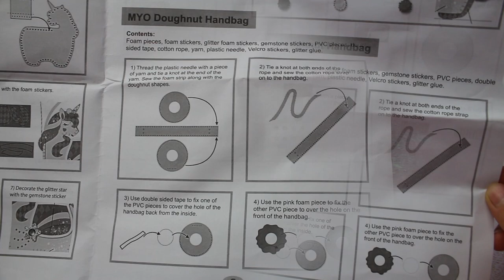Donut Bag for Unicorn 🦄 I Сумка «Пончик» для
Donut Bag for Unicorn 🦄
I Сумка «Пончик» для ЕДИНОРОЖКИ Poopsie Bag Своими руками